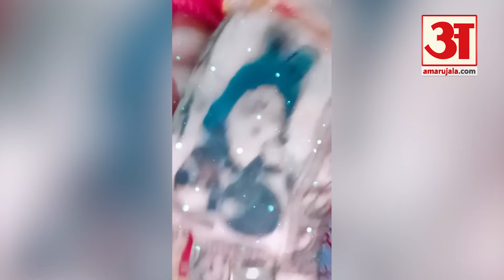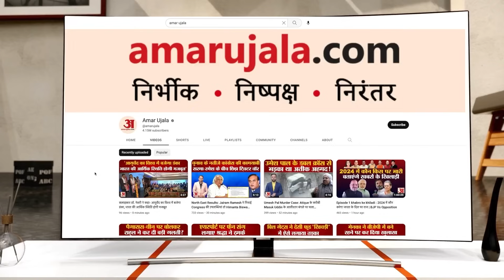Krishna Janmashtami : श्री कृष्णा की दीवानी हुई Seema Haider, राधा बनकर खूब नाची। Sanatana Dharma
Krishna Janmashtami 2023: श्री कृष्णा की दीवानी हुई Seema Haider, राधा बनकर खूब नाची । Rashifal